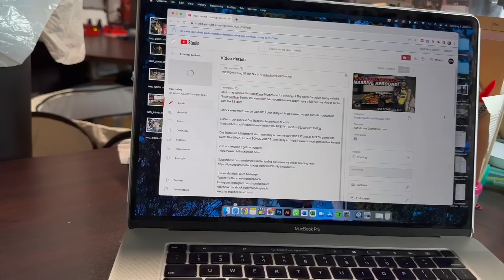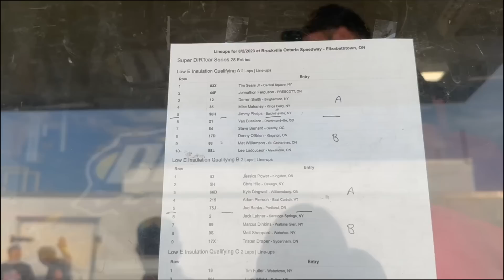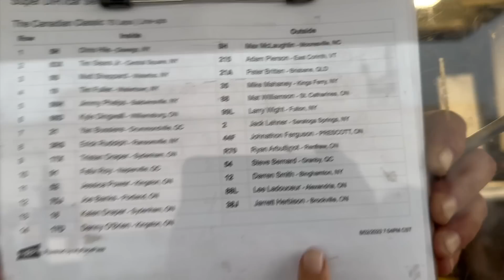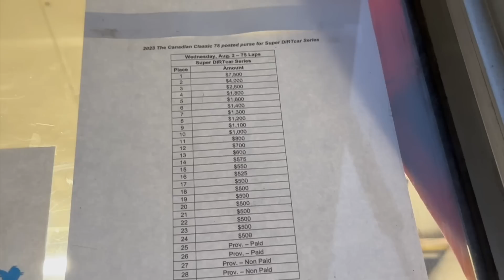Big Block Modifieds Return To Brockville Ontario Speedway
Join us on day number three of our Canadian swing with the Super DIRTcar Series as we head to Brockville Ontario Speedway to make our big block return!!

00:00 Introduction
05:18 Time Trials
06:54 Heat Race
11:10 Feature
19:48 Race Recap